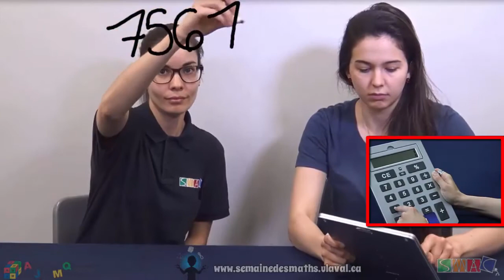Mathémagie - Plus rapide que la calculatrice